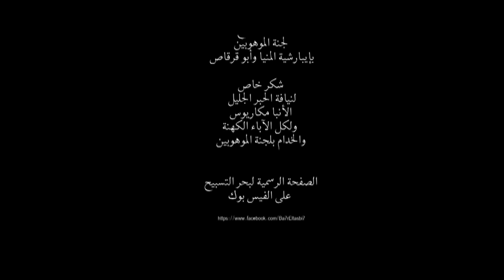كلمة الأسقف المحبوب والموهوب الأنبا مكاريوس عن الموهوبين ج٢